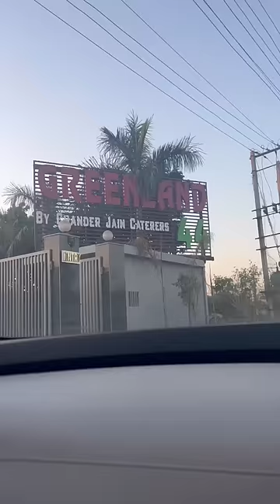My Sister’s Wedding Vlog